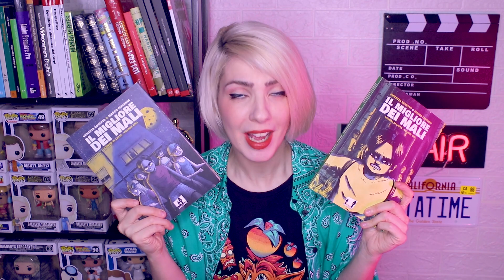MATRIX 4 | Flop clamoroso o Genio incompreso?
Buongiornissimo, ti va di offrirmi un caffè?

(cumulabile con qualunque altra promo attiva sul sito)

Canon EOS 80D
Canon EOS 550D
Sony VLOG CAMERA ZV-1
Ring Light
Microfono Zoom
Asta Microfono
Adattatore Microfono/Asta
Morsetto Microfono
Lavalier Rode
Filtro anti Pop
Schede SD
Mini Softbox
Porta Lampada
Background:
ON AIR
MURO DI MATTONCINI
Vecchio Background